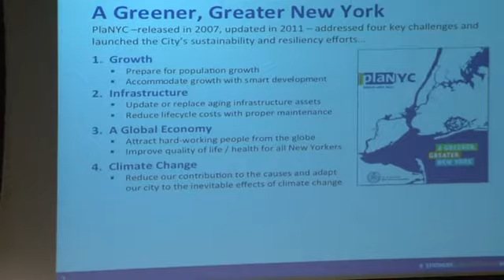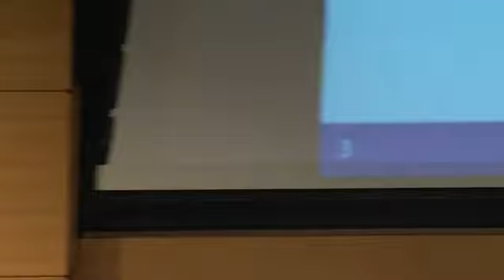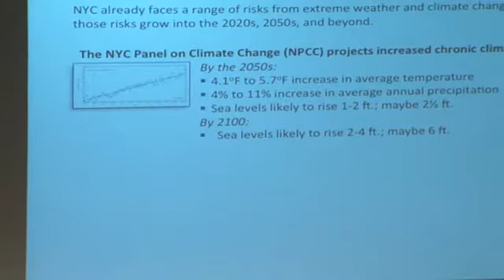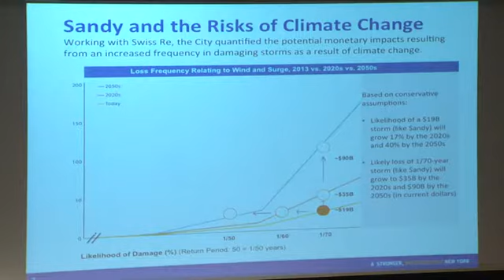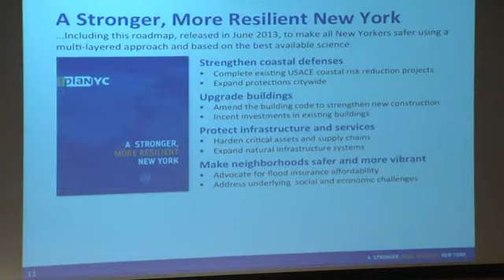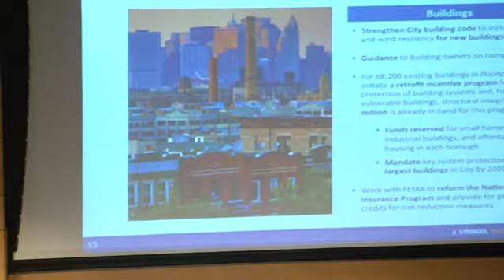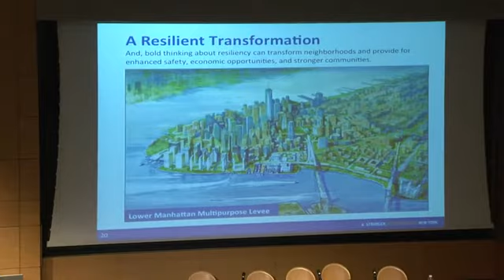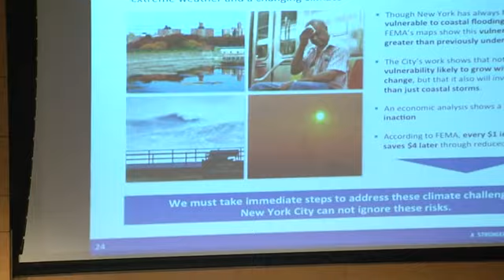DANIEL ZARRILLI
Director, NYC Mayor's Office of Recovery and Resiliency; Acting Director, NYC Mayor's Office of Long-Term Planning & Sustainability

PRESENTATION TITLE: Building A Stronger, More Resilient New York

ABSTRACT: Hurricane Sandy highlighted New York City's vulnerability to a changing climate, killing 44 New Yorkers and causing $19 billion in damages and lost economic activity across the city. As a result, the City established a task force to develop a plan to rebuild neighborhoods hard hit by Sandy and to strengthen the city's infrastructure against long-term climate risks.

The City used the best available science, as provided by the New York City Panel on Climate Change (NPCC), to understand its climate risks. The NPCC projects that, by mid-century, the city could face increased precipitation and temperature, sea levels could rise nearly 2 1/2 feet, the number of days above 90 degrees could triple, and there could be an increase in the most intense hurricanes occurring in the North Atlantic Basin. Further analysis showed that these changes could make a Sandy-like event in 2050 cost nearly $90 billion. Clearly, the City must act to reduce these vulnerabilities.

Based on these projections, the City released its recommendations in June 2013 in a report entitled A Stronger, More Resilient New York. This plan contains a detailed roadmap including 257 initiatives for strengthening New York City's coastline, improving its buildings, protecting its infrastructure, and making its neighborhoods safer and more vibrant.

In March 2014, Mayor Bill de Blasio announced the establishment of the Office of Recovery and Resiliency (ORR) to strengthen and accelerate these efforts. ORR is tasked with enhancing policy and planning coordination, incorporating resiliency into how New York City operates, and implementing the long-term climate resiliency strategies laid out in A Stronger, More Resilient New York. Additional priorities include securing supplementary federal funding, collaborating with complementary State and Federal programs, and expanding economic opportunities for New Yorkers in the recovery and resiliency process.

In April 2014, the City released its first annual resiliency progress report, showing substantial progress. While this early progress shows the city's commitment to the work of climate adaptation, much remains to be done over the next several years to prepare New York for the future.